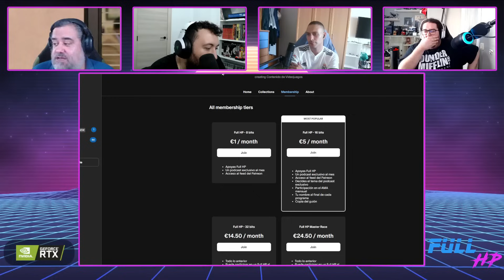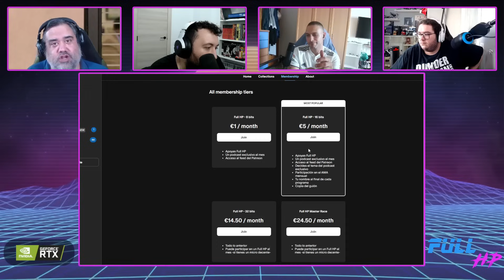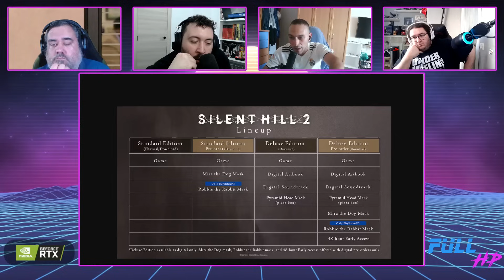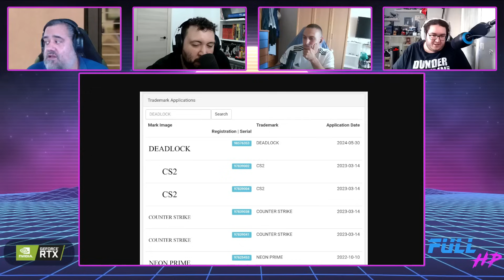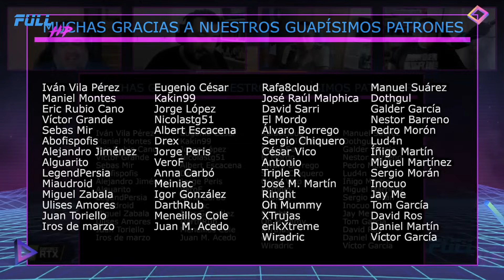El STATE OF PLAY más DISCUTIDO de la HISTORIA. Con RESEÑAS CORTAS - Full HP 1.250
Arrancamos semanita con Reseñas Cortas y el resumen de uno de los States of Play más discutidos hasta la fecha... ¿Qué os pareció a vosotros?
Y también tenemos el nuevo gameplay de Silent Hill 2 Remake y las noticias que irán salpicando la Navidad gamer.
¡Que vaya bien la semanita!

Noticias:
00:00 - Intro
03:39 - LA NOTICIA DEL DÍA: Resumen del State of Play más discutido
49:26 - Silent Hill 2 Remake no se ve mal
01:06:52 - Esta semana es la Navidad gamer
01:14:02 - LA PREGUNTA DEL DÍA: "¿Qué os pareció a vosotros el State of Play? ¿Y el Silent Hill 2 Remake?"

¡Utiliza nuestro link de referidos en Amazon!